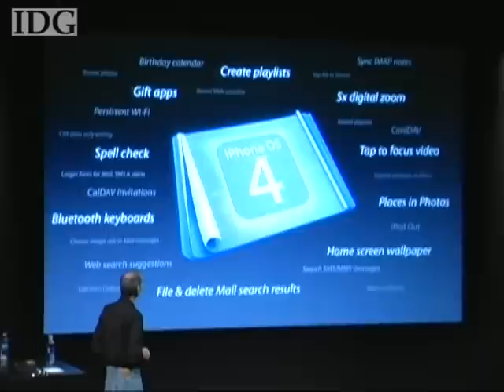Steve Jobs unveils iPhone OS 4.0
Apple on Thursday provided a peek at some of the new features coming to its iPhone later this year. In an event at its Cupertino headquarters, CEO Steve Jobs outlined the upcoming update to its iPhone operating system.